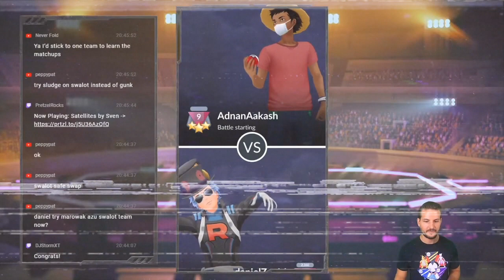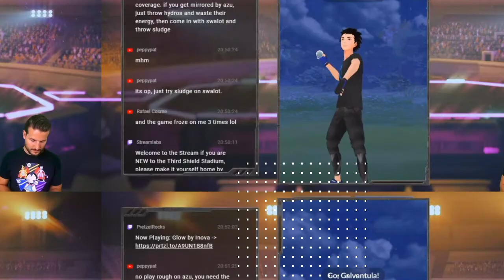🔴My First Halloween cup battles Pokemon Go PVP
🔴My First Halloween cup battles Pokemon Go PVP! Recorded Live on the Stream!

I used many different teams but it seems like that the best working team as of now is Galvantula Lead with Alolan Marowak and Azumarill.

0:00 Hatching Pokemon for PVP
1:15 Spicy Team Rapidash
3:55 Mandibuzz Swalot Galvantula
8:04 Galvantula Marowak Azumarill
9:50 Gardevoir Lead
12:25 Shiftry Lead
14:20 Azu Lead

🎙️Podcast:
Apple:
💻My Gear:
Video Editing
Wireless Microphone
Computer Set Up: